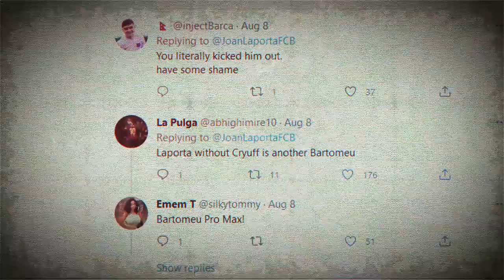رحيل ليونيل ميسي .. دروس يجب أن نفهمها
رحل ليونيل ميسي عن برشلونة باتجاه باريس سان جيرمان.

جلس النجم الأرجنتيني على مقعده في حوار صحفي .. وتعلمنا من هذه المرحلة العديد من الدروس.

فما هي الدروس التي تعلمناها من رحيل ليونيل ميسي ؟

حساباتي في شبكات التواصل:
تيلغرام :